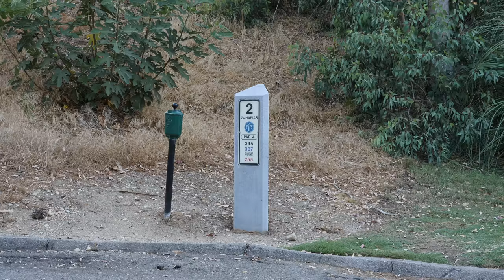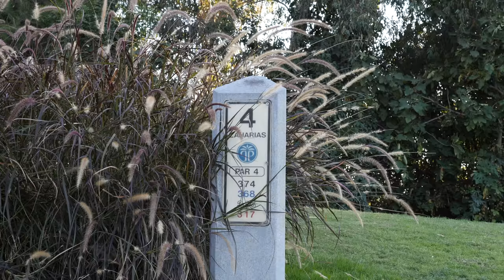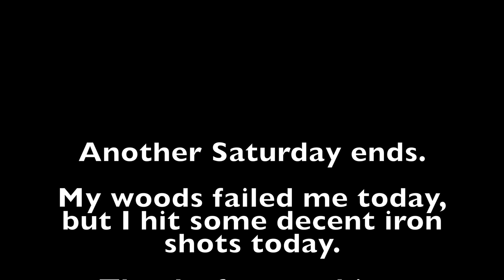Golf and GH5 Auto Focus Test (low light)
Just another Saturday golf video. Hit some bad shots today.

Another Panasonic GH5 Auto Focus test. This time in the wild while golfing in some low light situations. (Firmware 2.0)

I still think the auto focus is good but not great. Is it better? I think it's just quicker but it still struggles a bit in low light - and this is to be expected with micro 4/3 formats.